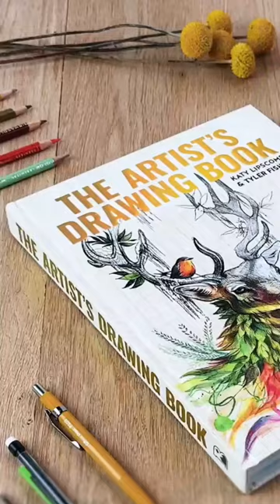The Artist's Drawing Book!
Join master artists Katy Lipscomb and Tyler Fisher as they guide you step-by-step through the art-making process. Using their Sketching Formula, anyone from beginners to experienced artists can improve their drawing abilities, expand their imagination, and achieve their creative potential. Find on Amazon or Bluestarpress.com!